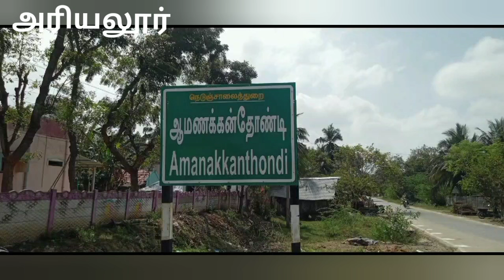தேசிய நெடுஞ்சாலையில் சாலை மறியலில் ஈடுபட்ட பொதுமக்கள்